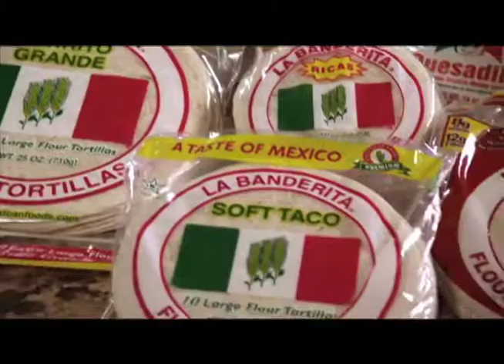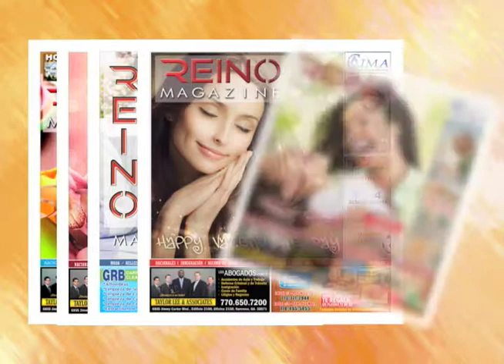Fanaticosportstv / Fanaticosports.com / Fútbol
Entrevista con Roberto Sibaja, director deportivo de Norcross Soccer Academy.